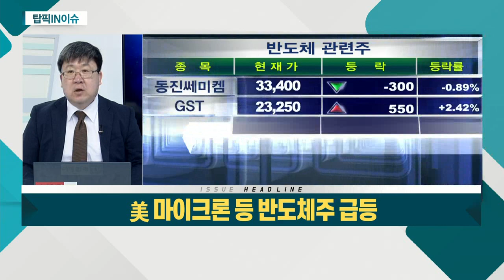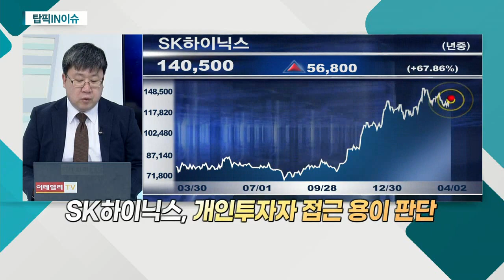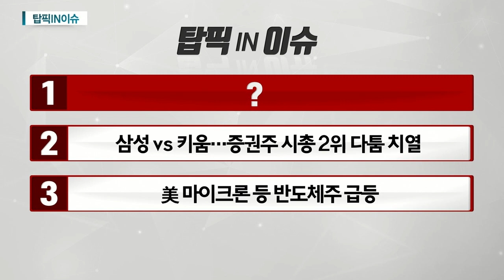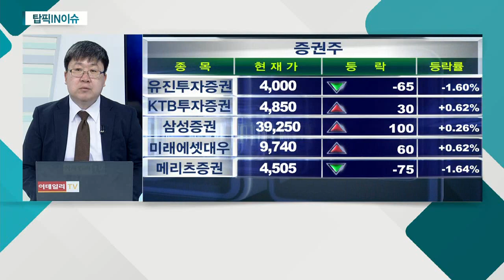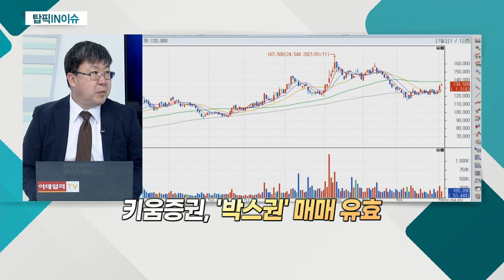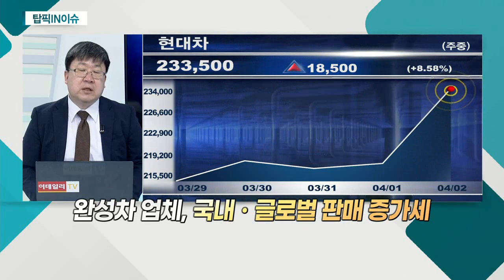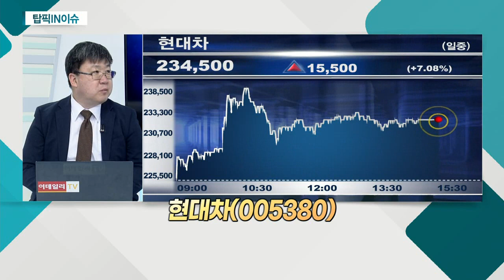현대ㆍ기아차, 美 3월 판매 역대 최대... 현대차 / 삼성 vs 키움… 증권주 시총 2위 다툼 치열... 키움증권 / 美 마이크론 등 반도체주 급등_탑픽IN이슈 (20210402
1위. 현대ㆍ기아차, 美 3월 판매 역대 최대
현대차(005380)
- 다양한 신차 출시 및 업그레이드
- 글로벌 판매 호조
- 저점 매수 전략 유효

2위. 삼성 vs 키움… 증권주 시총 2위 다툼 치열
- 다양한 수익원 가동 중
- 업계 점유율 상승
- '박스권' 매매 유효

3위. 美 마이크론 등 반도체주 급등
SK하이닉스(000660)
- 삼성전자 대비 가벼운 흐름
- 개인투자자 접근 용이 판단
- 저점 매수 유효